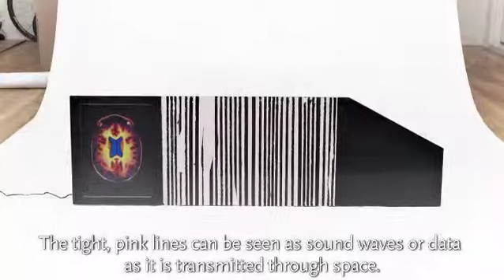Don Edler per TeleTu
brand: TeleTu - artista: Don Edler - nazionalità: Germany - scuola: University of Florida - genere/tecnica di propaganda: Sculpture - portfolio/contatti